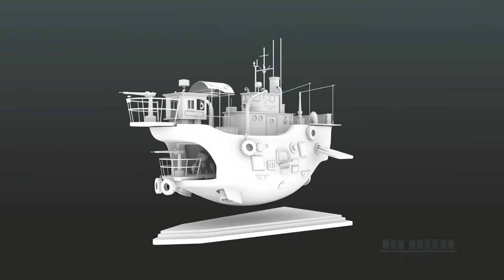3D Vehicle Model: Airship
The 3D model on the video was modeled by me with Autodesk Maya
Inspired by the 3D model made by: Nick G. Gizelis